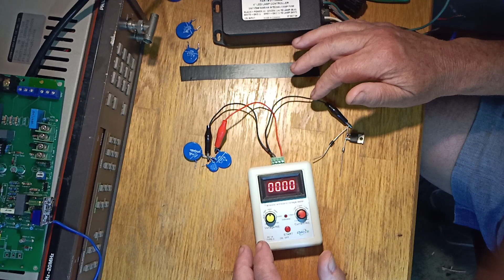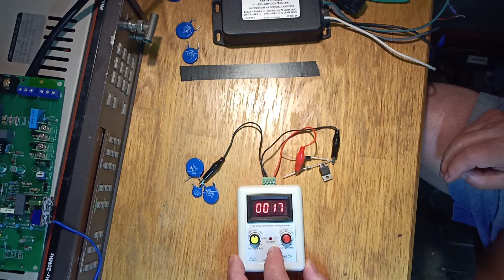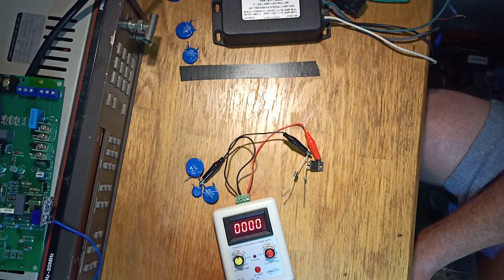MOV, FET, IGBT, Transistor, Zener 2700V Voltage Breakdown Tester For Less Than $20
This portable LiPo powered tester will check devices for their maximum voltage breakdown.  Test pulled MOV and FET to see if they match specifications or if they have been damaged by spikes. Find out what that FET is with manufacturer number on it. Essential for parts from China on ebay because of the abundance of fakes. Recharges with USB. See more details at